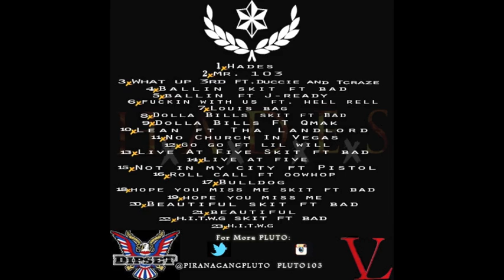19-PLUTO-HOPE YOU MISS ME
second mixtape "H.A.D.E.S" 2012